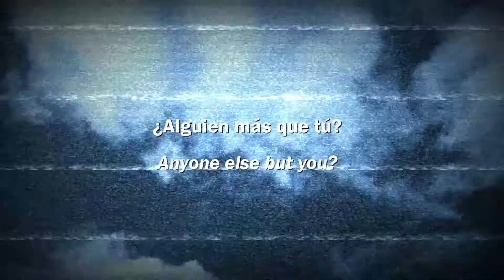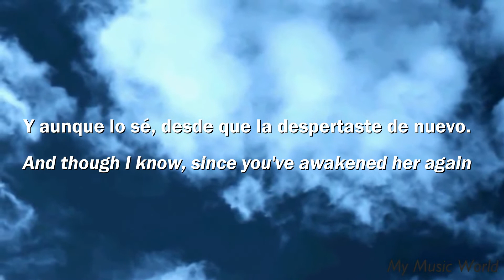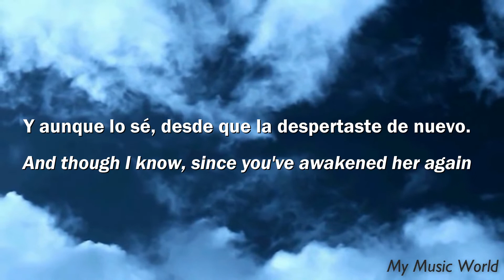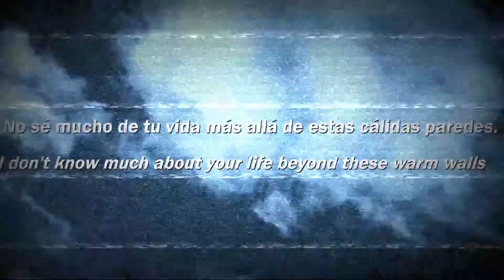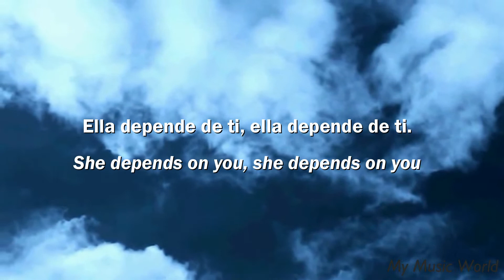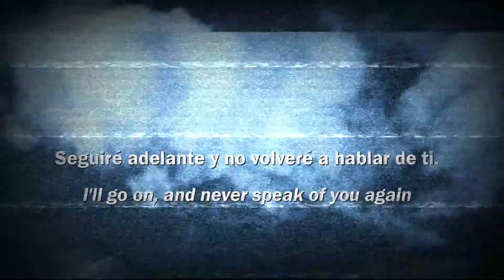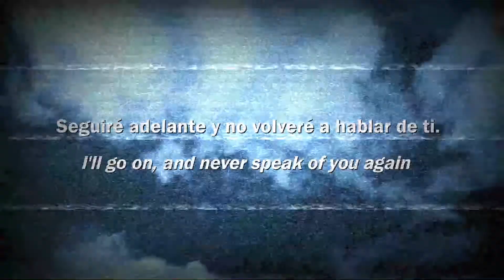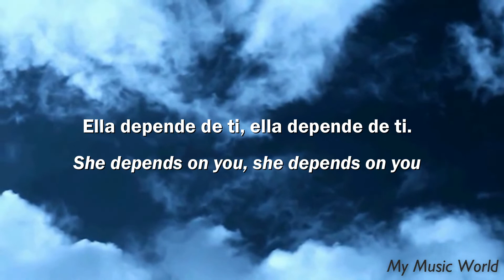Porter Robinson - Sad Machine | Sub Español/Lyrics